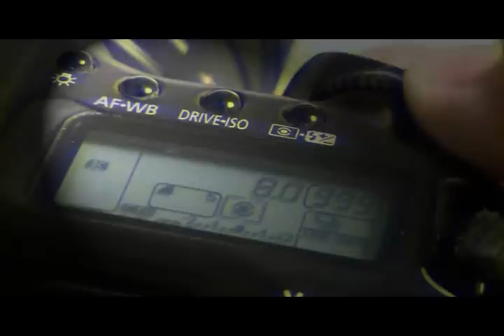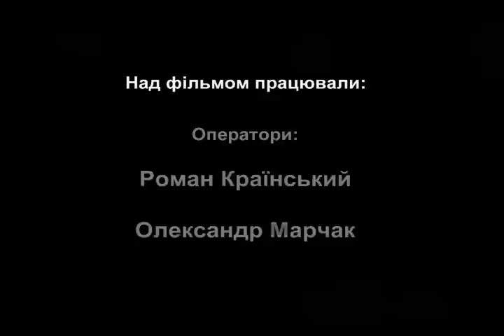Точка зйомки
Наш перший фільм з циклу  навчальних фільмів "Секрети фотомистецтва",
"Точка зйомки або зворотна сторона монети"